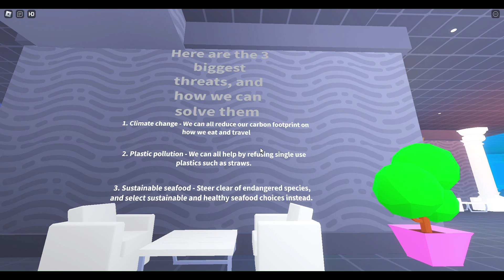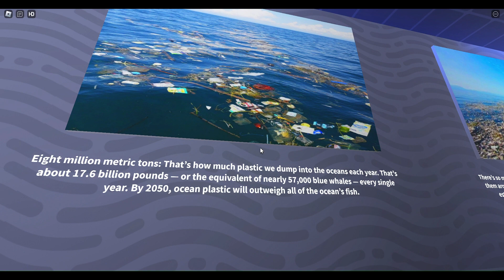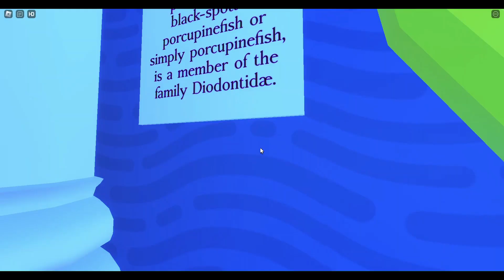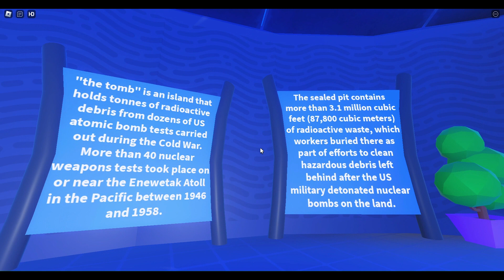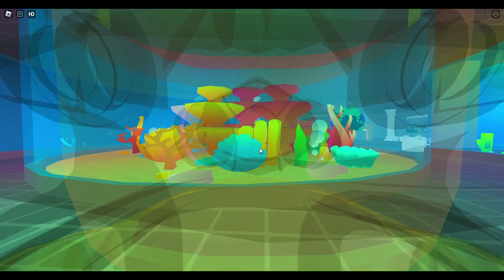I found really nice game in Roblox [Roblox-Ocean Conservation]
I was browsing the Roblox discover and I found this game